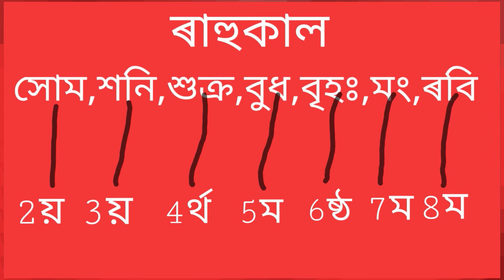ৰাহুকাল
Assamesevideo
Video Tu Sai Bhal Paise Jodi
assamese video 2020,
Assamese Astrology,
assamese video channel,
assamese vastu shastra tips,
assamese vastu tips assamesetips Dailytips Assamesechannel assamesevideo2020 assameseastrology vastu#

‌Aries rashifal,
‌Taurus rashifal,
‌Gemini rashifal,
‌Cancer rashifal,
‌Leo horoscope,
‌Virgo horoscope,
‌Libra rashifal,
‌Scorpion rashifal,
‌Sagittarius rashifal,
‌Capricorn rashifal,
‌Aquarius rashifal,
‌Pisces rashifal,
‌daily rashifal videos,
‌Indian horoscopes,
‌Zodiac signs,
‌navagraha centre rashifal,
‌today rashifal,
‌ৰাশিফল,
‌আজিৰ ৰাশিফল,
‌rashifal news,
‌indian astrology,
‌indian rashifal,
‌astrological predictions,
‌aaj ka rashifal